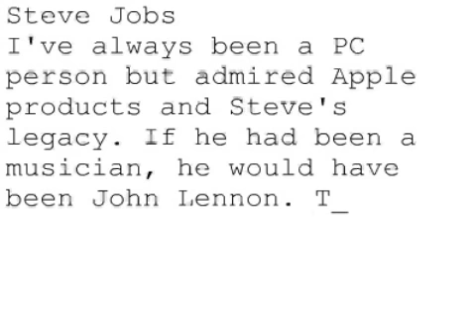Remembering Steve #1523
Steve Jobs
I've always been a PC person but admired Apple products and Steve's legacy. If he had been a musician, he would have been John Lennon. Thank you Steve for transforming a bit of our world into your vision for it.
Scott from Ellington, CT